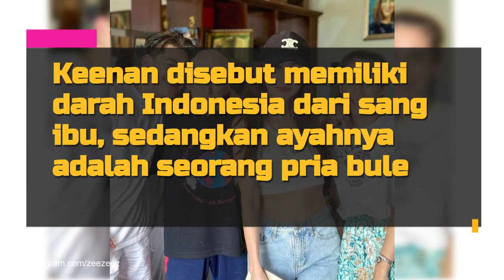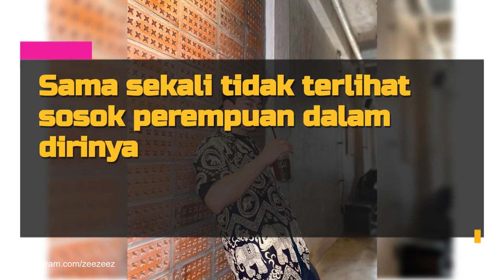Phuwaryne Keenan Transgender Thailand Berdarah Indonesia, Dulu Wanita Kini Jadi Pria Tampan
Setelah sosok Nong Poy ramai dibahas netizen, kini muncul transgender Thailand lain yang namanya sedang banyak diperbincangkan. Yaitu Phuwaryne Keenan atau yang juga dikenal sebagai Zee Keenan. Hal yang paling menarik perhatian netizen adalah soal isu yang menyebut bila Keenan memiliki darah Indonesia.